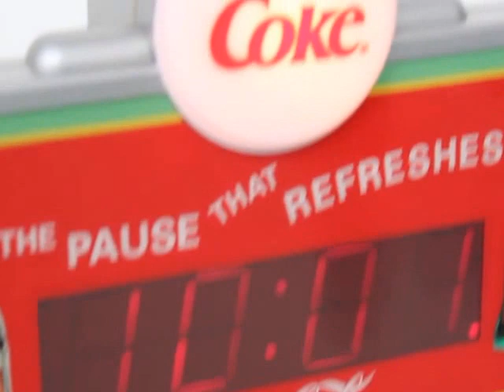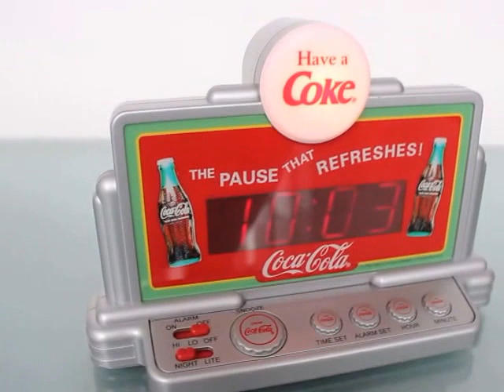Coca Cola Alarm Clock Vintage Lamp Buzzer Sleeplight USA Night Light Lamp